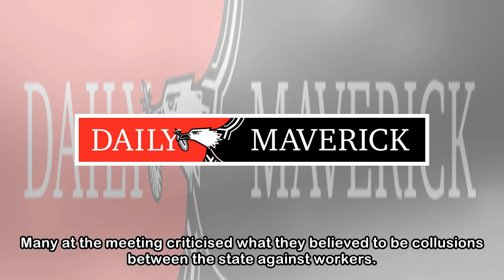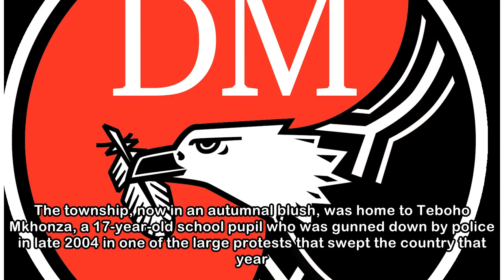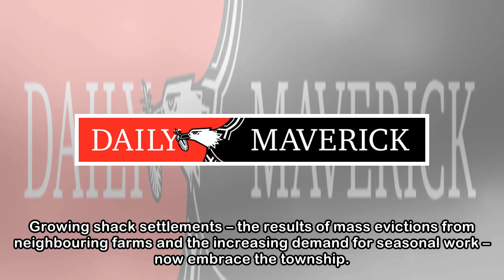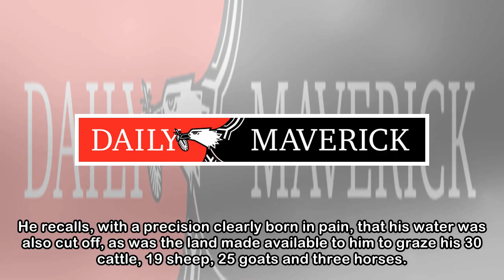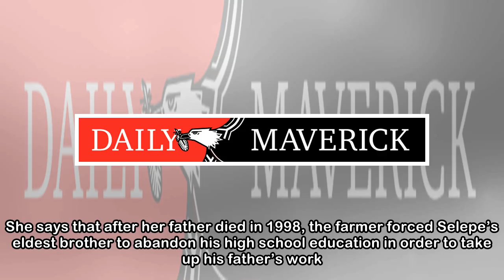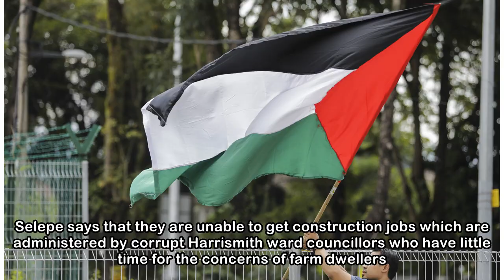NEW FRAME: The Scars of Labour: A Bitter Harvest in Harrismith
Community gathering in Intabazwe Township in Harrismith for a Bambanani Paralegal and Advocacy Centre (BPAC) workers assembly. Picture: Dennis Webster for New Frame Harrismith workers’ assembly highli...